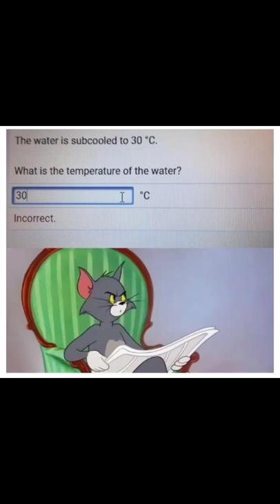Tom and Jerry memes #37